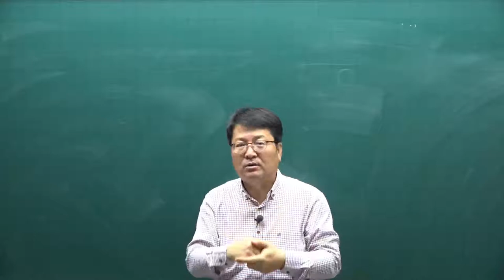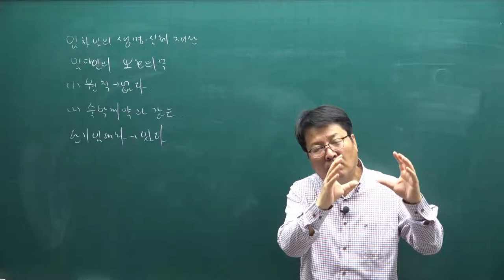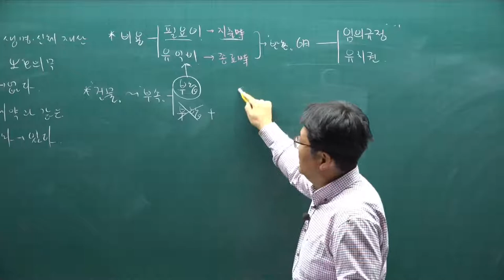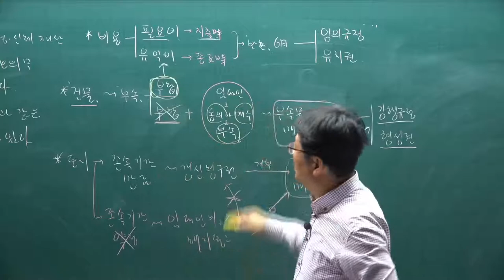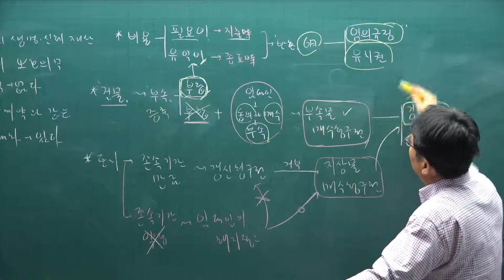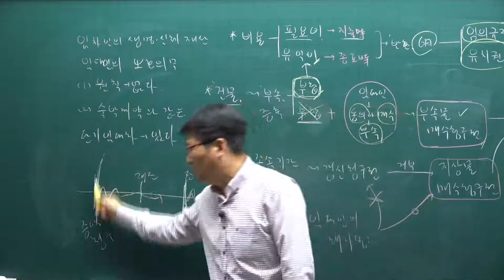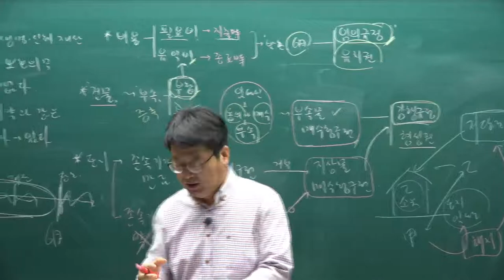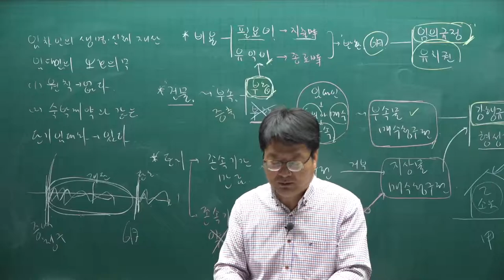[공전무] 2021년 공인중개사 민법 기본이론 49강